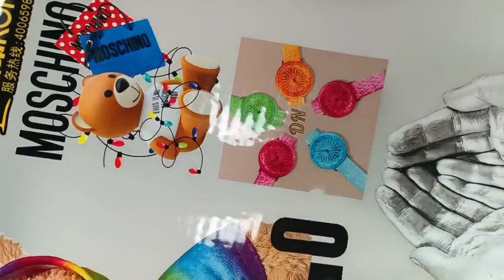DTF printing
3 Reasons Why the Printing Patterns of White Ink Heat Transfer Clothing Printing Machines Are Not Brightly Colored: 1. Ink color density 2. Curve 3. Waveform